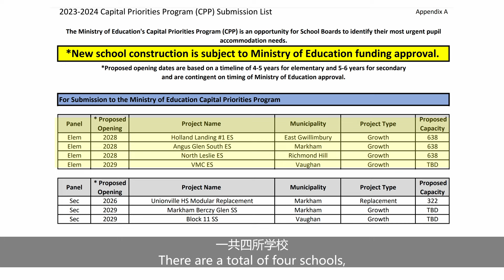多伦多房产 I 💥捡漏💥列治文山 Richmond Green 样板间在售，比邻居便宜10W+ 不抢Offer 🤑双车库镇屋🉑做四卧 近高速 Costco, 新学校未来可期✅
今天给大家带来的是列治文山 Richmond Green 新社区的样板间。双车库镇屋，要价仅149.9W，不抢可谈。隔壁邻居类似户型上周刚卖158.8W.
 📍Richmond Green 位于 Elgin Mills 和 Leslie 交界处，这个项目大家应该耳熟能详了。地处于列治文山的Rural Richmond Hill社区，虽是新区，却配套完善。向南到Elgin Mills便有Costco，Home Depot和一众商超。10分钟可至大统华超市，开车到404高速仅需要不到5分钟的时间。环境优美，生活便利，可谓是安家优选之地。

大家好！我是Sharon，一名多伦多前1%的全职地产经纪人，专注于分享加拿大生活和房产。如果您有任何关于大多伦多地区的房地产问题，欢迎咨询。感谢您的关注、点赞、评论和分享。

Sharon Zhu
Real Estate Sales Representative
RE/MAX EXCEL REALTY LTD